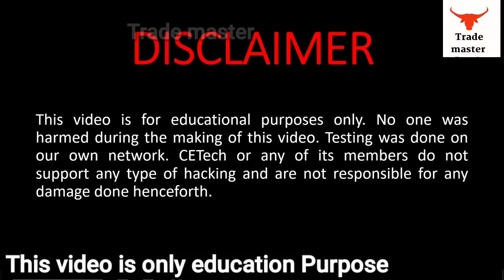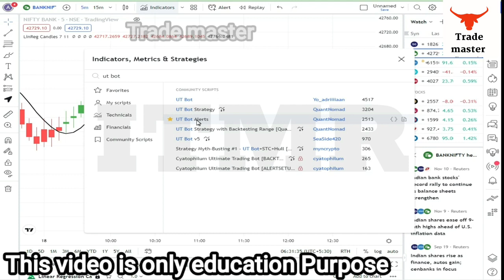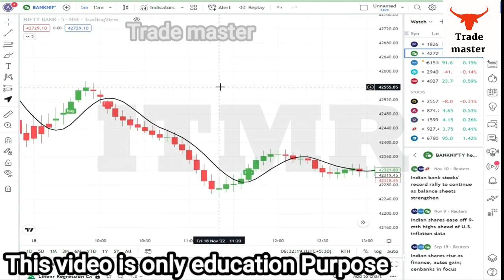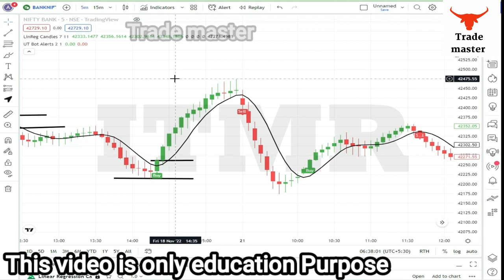Best indicator for intraday profits !hullma or supertrend strategy part 1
Best indicator for intraday!hullma or supertrend strategy
Welcome to TRADE MASTER Learn To Earn Trading
 (Strictly no Tips & Advise)

🎯 Safe Target 15-30++ Points & Trade Only 1 Lot  BANKNIFTY  CE & PE PREMIUM
How To Trade In Market With levels 🙏🏻   (Demo Capital)

30K - 1 lot Trade
50k - 2 lot Trade
80k - 3 lot Trade

1. Example 👉🏻 BANKNIFTY  10000 PE 190-200 TGT 230-260 SL 150  All Trade Above Like 10000 PE 190 TRADE 192-193

2. if the price is running 210 then you can take the entry to come by 205 and if it is running 212 then do not take the entry and if the profit is booked then No entry again 🙏🏻

3. Always trade with SL and close that trade when you hit SL And if a trade SL hits, then close the trade, do not hold and then trade next,🙏🏻🙏🏻

4.You all trade by set your profit target and loss target, as if you have to take 2000 profits of the day and make 500 losses. And after 2000 profit you can close the Trade🙏🏻

5. The first call is always a risky call, the market volatility is so high that it goes Up & down by 5-10 points in updating the calls.🙏🏻

CE :- Call Option
PE :- Put Option

CMP- Current Market Price
SL- Stoploss
EXIT- Trade Closed
COST TO COST- Buy Price Exit (MODIFY SL CTC)

6. Always Trail your SL Cost To Cost  for all trades whenever in profit zone according your risk .100% zero ब्रोकरेज    मैं खुद उपयोग krta hu bhai 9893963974 me mujhe hii msg kro us app me 1 रुपए me charge ni लगेगाLive profit book @opition_trading Free call के लिए bio पर telegram को जॉइन करे जहा रोजाना 4. 5 call आते हैं

This CHANNEL

BEST Channel FOR Bank NIFTY,Nifty,Stock option, Equity cash Calls 90% ACCURACY

JOIN FAST EVERYONE

SURESHOT CALL'S DAILY 200+ POINT"S

SHARP 9:15 TO 3:00

ADVANCE WACTH LIST

RIGHT ENTRY EXIT LEVEL

Always take advice from your financial adviser investing, stock market investment are subject to market risk. As, we are not SEBI registered.